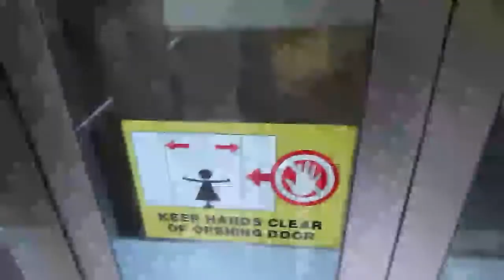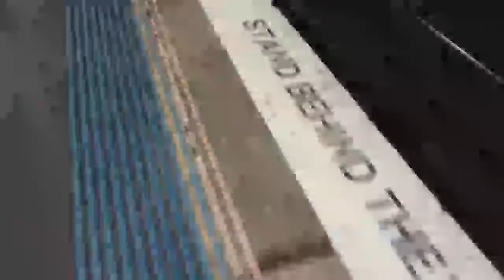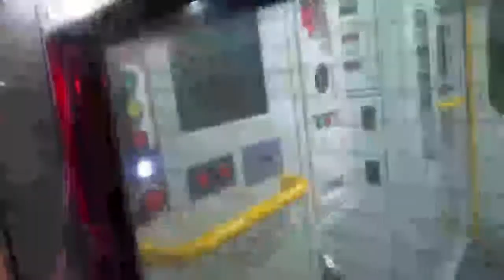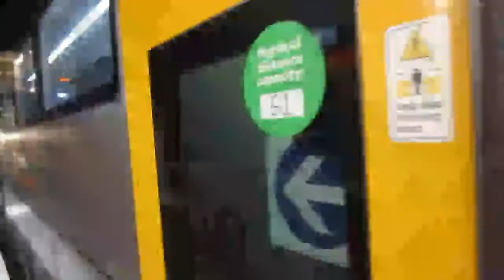TIV & B NIGHT VLOG Series Episode 2 Berowra Part 2 Continuing on from Part 1